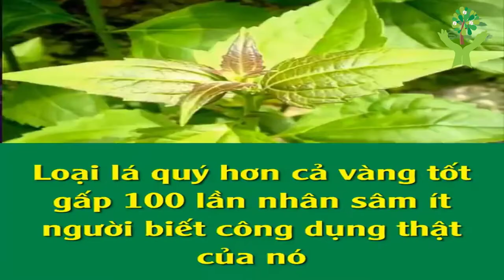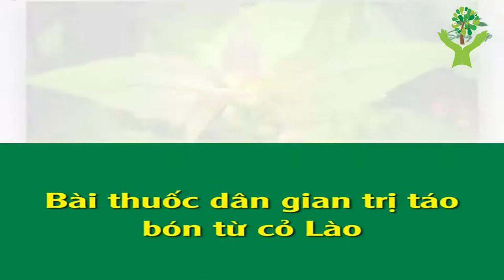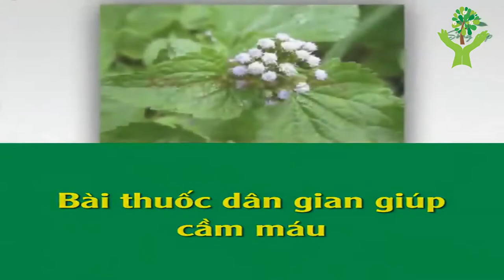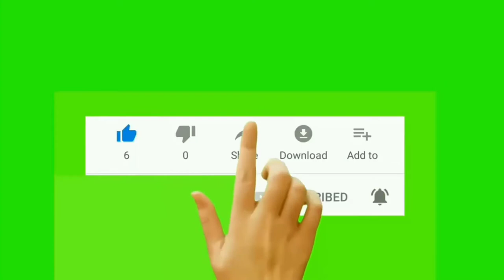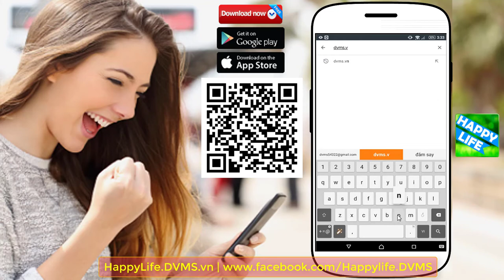Cỏ Lào (Cỏ Hôi) loại lá quý hơn cả vàng, tốt gấp 100 lần Nhân Sâm, nhưng không phải ai cũng biết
1. BMI (Body Mass Index) chính là chỉ số cơ thể được các bác sĩ và các chuyên gia sức khỏe sử dụng để xác định tình trạng cơ thể của một người nào đó có bị béo phì, thừa cân hay quá gầy hay không. Thông thường, người ta dùng để tính toán mức độ béo phì.
2. WHR Tỉ số bụng mông là tỉ số giữa vòng bụng (eo) và vòng mông của bạn. Dùng phương pháp này, có thể biết được mỡ của bạn chủ yếu tập trung ở bụng hay ở mông. Dùng thước vải bao quanh thắt lưng qua rốn để đo được vòng bụng, bao quanh mông ở nơi to nhất để đo vòng mông. Nếu trị số WHR của người đàn ông lớn hơn 1,0 và WHR của người đàn bà lớn hơn 0,8, có nghĩa là nguy cơ mắc bệnh cua người ấy tăng lên.
3. Dự đoán ngày sinh con.
4. Dự đoán sinh con trai hay con gái.
5. và nhiều tính năng khác sẽ được cập nhật trong các phiên bản tiếp theo...

1. Kiểm tra tình trạng đường huyết.
2. Ghi lại và theo dõi tình trạng đường huyết qua các lần đo. Xem dạng danh sách hoặc dạng biểu đồ trực quan.
3. Kiểm tra chỉ số đường huyết trong thực phẩm hàng ngày...